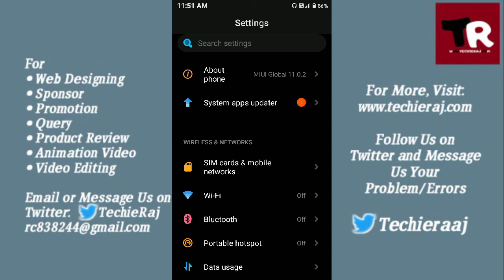Fix Redmi 8A Charging Slow Problem Solved